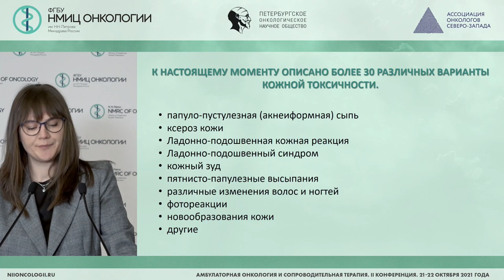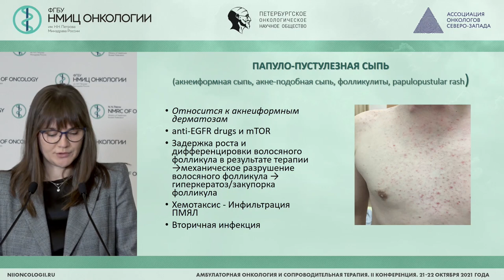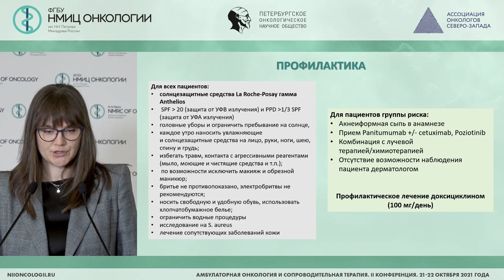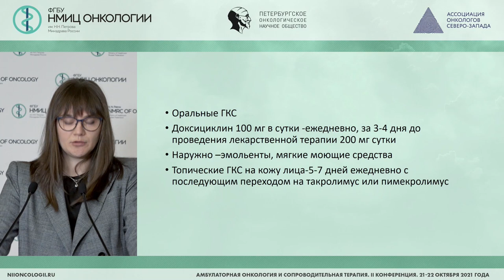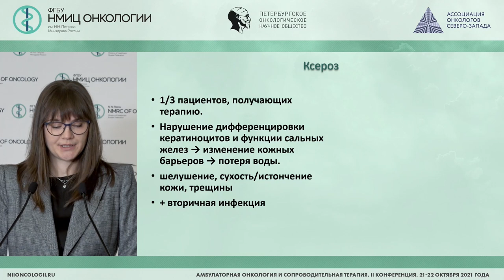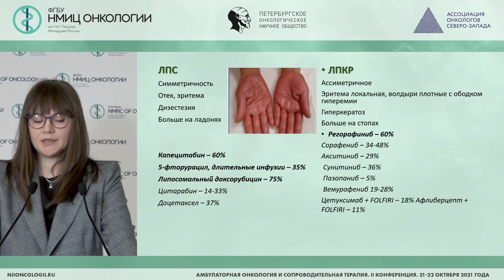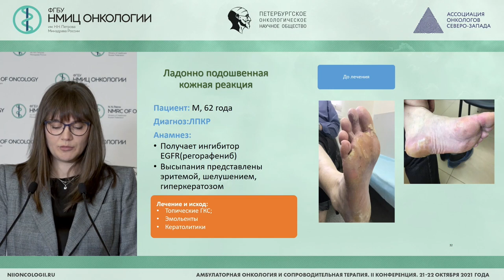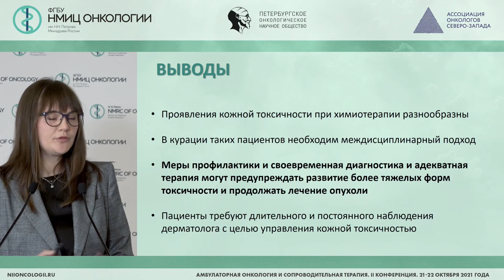Ведение пациента с дерматол-ми проявлениями токсичности лекарственной противоопухолевой терапии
Кунина Ольга Ивановна - врач-дерматовенеролог, врач-онколог амбулаторного отделения №1 ФГБУ «НМИЦ онкологии им. Н.Н. Петрова» Минздрава России, к.м.н., г. Санкт-Петербург.